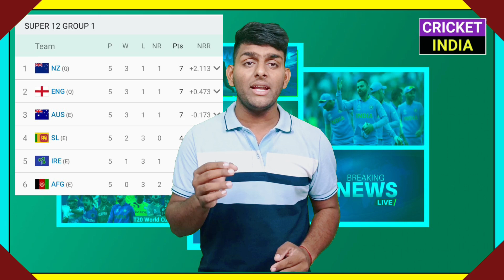06 Nov 2022 : India in Semifinal,IND vs ZIM Match,IPL 2023 Released Players,Asia Cup Venue Fixed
06 Nov 2022 : India in Semifinal,IND vs ZIM Match,IPL 2023 Released Players,Asia Cup Venue Fixed

Hi Guys, Today we Are Going to Discuss About All Top Cricket News of 06 Nov 2022

◆ T20 World Cup 2022 India vs Zimbabwe Match Live
◆ T20WC Points Table Today
◆ IPL 2023 PBKS Big Announcement
◆  Semifinal Teams T20WC
◆ IPL 2023 All Released Players List
◆ Asia Cup 2023 Venue Fix